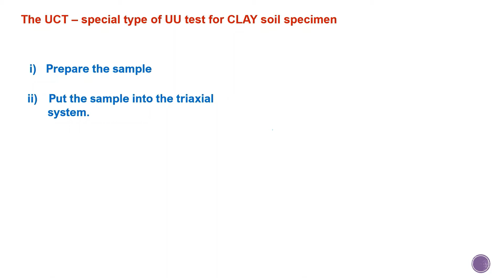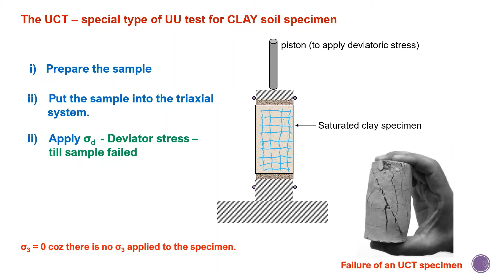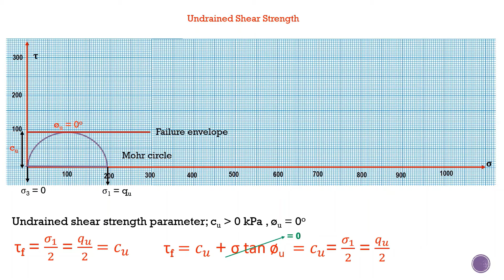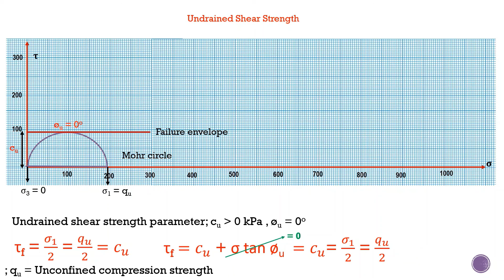UCT Unconfined Compression Test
This video describes about the UCT Test for cohesive soil